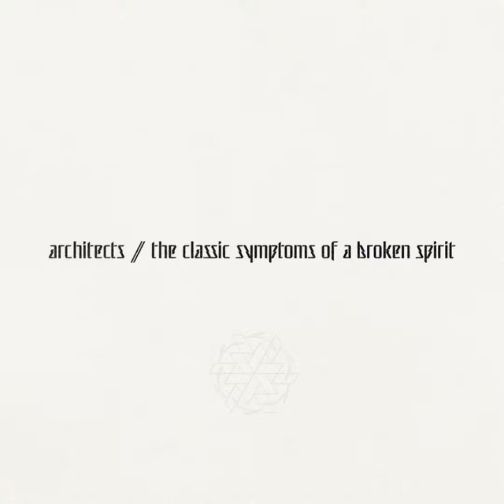Architects - "When We Were Young" (Isolated Vocals)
Isolated Vocals from the track When We Were Young by Architects off of their album titled "The Classic Symptoms of a Broken Spirit" (2022). Enjoy!

Written and performed by Sam Carter